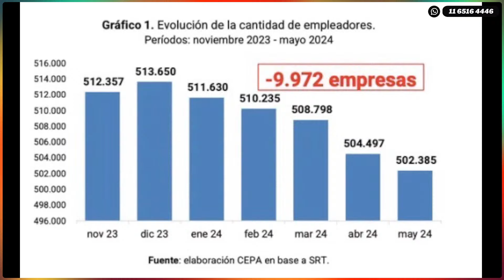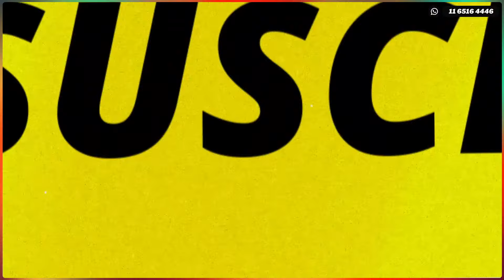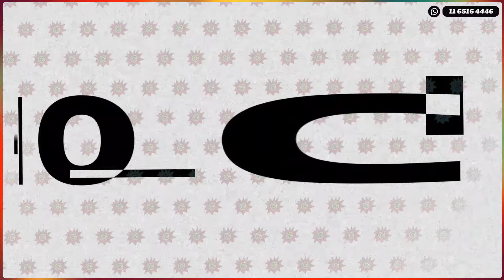TRES EN UNA 19-8-24 en Caput